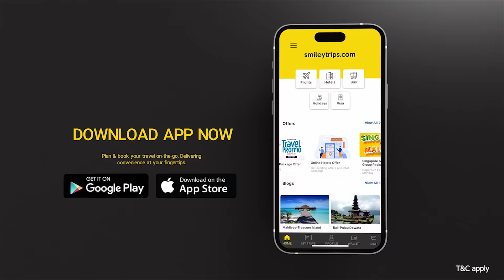Kabadi Bro - Sneak Peek | Sujann | Priya Laal | Sathish Jayaraman | A J Daniel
Movie Credits:
Anjhana Cinemas
Usha Shathish Presents
"Kabadi Bro"

Director: Sathish Jayaraman
Cinematography: E Krishnasamy D F Tech.
Lyrics: Gnanakaravel, Thamarai
Editor: S P Ahamed
Stills: Anbu
Costume: Raveendran
Make up: Prasad
Production Manager: Saidai Senkuttuvan
Design: ATS studios
Audiographer: Sugavethan
Colourist: Antony Bebin A
DI Conformist: Valarapandi
DI at Transimage Productions
Title Design: Kalyan